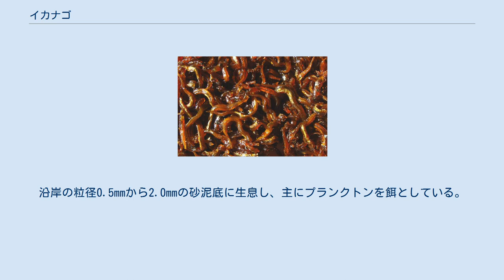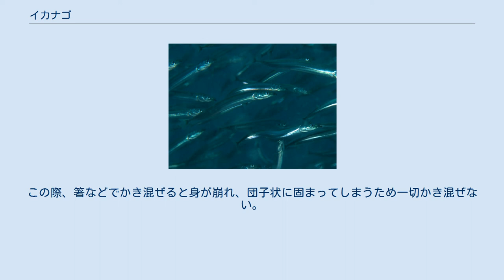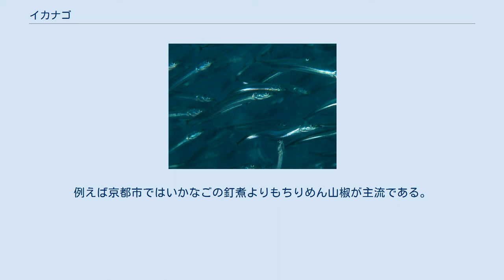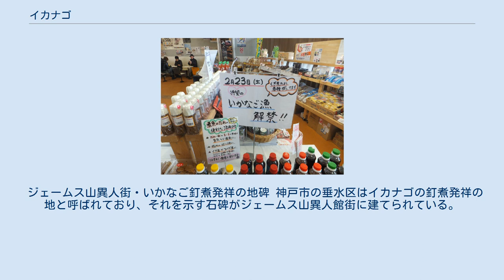イカナゴ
イカナゴ（玉筋魚、鮊子 Ammodytes personatus）は、スズキ目 ワニギス亜目イカナゴ科の魚類。
様々な地方名があり、稚魚は東日本で「コウナゴ、コオナゴ（小女子）」、西日本で「シンコ（新子）」。
成長したものは北海道で「オオナゴ（大女子）」、東北で「メロウド（女郎人）」、西日本では「フルセ （古背）」、「カマスゴ（加末須古）」、「カナギ（金釘）」などと呼ばれる。
イワシなどと並んで沿岸における食物連鎖の底辺を支える重要な魚種である。
季語、晩春。
 北半球の寒帯域から温帯域を中心に熱帯域まで、世界中に5属18種が分布する。
沿岸の粒径0.5mmから2.0mmの砂泥底に生息し、主にプランクトンを餌としている。
 日本産イカナゴは移動性が小さく各地に固有の系統群が存在している。
 北方系の魚であるため温暖な水域では夏には砂に潜って夏眠を行う。
 水深10-30ｍの砂底に粘着質の卵を産卵する。
産卵期は冬（12月）から翌年春（5月）で寒冷な水域ほど遅くなる。
 1歳で10cm程度まで成長し、成熟する。
3年から4年で20cm程度まで成長する。
 日本では沿岸漁業の重要な位置にあり、集魚灯を用いた敷網漁や定置網漁、船曳網により捕獲され、生食や加工用のほか養殖用飼料としても利用される。
しかし、乱獲や生息環境の悪化および海砂の採集による生育適地の破壊により、日本各地で漁獲量は激減している。
伊勢湾や瀬戸内海では年ごとに生育度合いや推定資源量を調査しその年の漁獲量を決定している。
 特に、瀬戸内海では夏眠に適した粒度分布の海砂がコンクリートの骨材にも適していたため夏眠水域の海砂が建設資材として大量に採取され、多くの漁場は壊滅的被害を受けた。
 陸奥湾での漁獲量は1973年に1万トンを越える漁獲であったが、乱獲により1980年代に100トン以下に激減。
1990代後半に1000トンを越えるレベルまで一旦回復したが、その後減少をつづけ、2012年には1トンまで減少した。
漁獲量の減少に対し青森県が2007年から実施してきたイカナゴ資源回復計画に基づき漁期短縮などを行い資源量の回復を目指したが、回復に失敗し、2012年の親魚量は約1000万尾程度と推定され、適正水準の3億尾を大きく下回っている。
そのため、2013年漁期から資源回復のために「集魚灯を使った漁や小型の定置網漁の全面禁漁」を決定した。
2019年2月に陸奥湾湾口周辺海域で実施された調査では、稚仔が全く採集されなかった。
 伊勢湾では冬季に資源調査を行い春の漁獲実施を判断しているが、前年末から2月にかけて行われる資源調査の結果2016年以降は稚魚の捕獲数が著しく少なく、ゼロの年度もある為、愛知県及び三重県で禁漁の状態が続いている。
 大阪湾のイカナゴ（のシンコ）漁は、2016年まで毎年1万トン以上の漁獲があったが、2017年以降には極端な不漁に陥り、2019年1月の仔魚採集調査では1998年以降で最も少ない漁獲であった。
実際の漁においても2019年には3日で漁を打ち切るほど低迷した。
なお、淡路島以西ではそれなりの漁獲量は維持されている。
 いかなご漁の解禁を知らせている 道の駅みつで撮影 イカナゴの釘煮 市販化されているイカナゴの釘煮 山陽自動車道三木サービスエリアで撮影 兵庫県淡路島や播磨地区から阪神地区にかけての瀬戸内海東部沿岸部（播磨灘・大阪湾）ではイカナゴはいかなごの釘煮という郷土料理で親しまれている。
佃煮の一種で、水揚げされたイカナゴを醤油や砂糖（ざらめ糖）、千切りにした生姜などで煮込み、煮汁が減ったところでみりんを加えながら煮汁がなくなるまで数回煮詰めることを繰り返す。
この際、箸などでかき混ぜると身が崩れ、団子状に固まってしまうため一切かき混ぜない。
炊き上がったイカナゴの幼魚は茶色く曲がっており、その姿が錆びた釘に見えることから「釘煮」と呼ばれるようになったとする説が有力である。
「くぎ煮」は神戸市長田区の珍味メーカーである株式会社伍魚福（ごぎょふく）の登録商標である。
 解禁と同時に水揚げされた2cmほどのいかなごの幼魚は、鮮度が落ちないように収穫後ただちに釜揚げにされ、店頭に並ぶ。
これを新子または新子ちりめんと呼ぶ。
釜茹でした後に乾燥させたものはカナギ（小女子）ちりめんと呼ばれる。
これより大きいもの、およそ4-5cmの大きさのものを釜茹でしたものはカマスゴと呼ばれ、そのまま酢醤油やからし酢味噌で食...